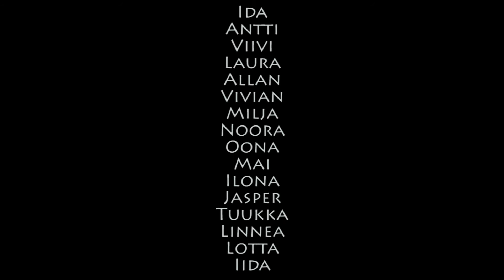Mankkaanpuron koulun kirjatraileri - Vaahteramäen Eemeli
Mankkaanpuron koulun Matilda-ryhmäläisten kirjatraileri (2012-13). Yhteistyössä Sellon ja Entressen kirjastot!